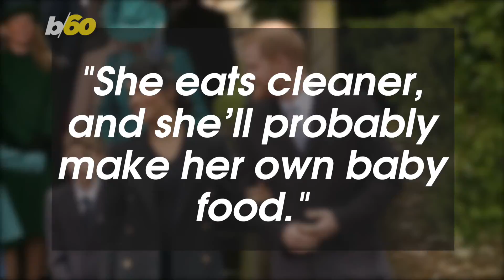Meghan Markle Reportedly Plans To Make Her Own Baby Food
Meghan Markle is a California girl, and according to one of her friends, that means she will probably be making her own baby food. Keri Lumm reports.